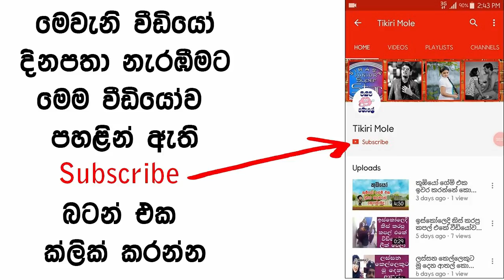බීච් ගියපු නර්මදා ගහපු අළුත්ම ඡායාරූප - Narmada Yapa New Photos 2018 - Tikiri Mole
New Gossips about sri lankan actresses and models. Newly released photos.